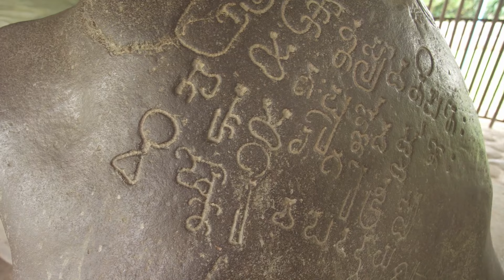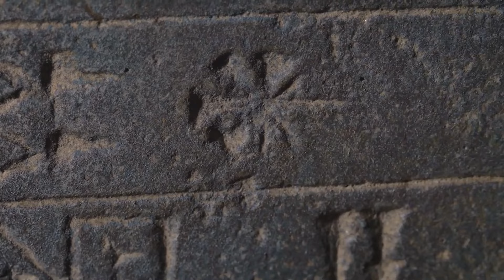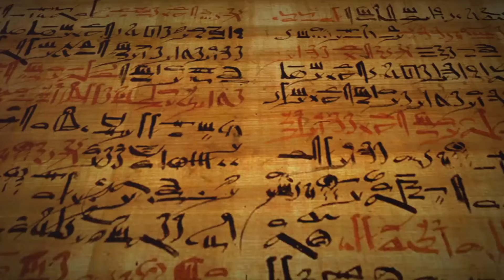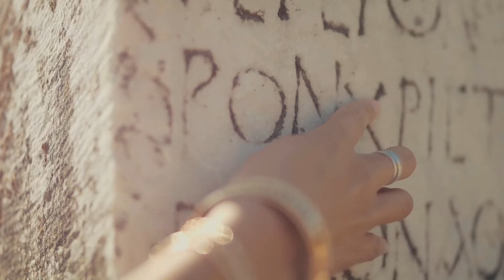The Phaistos Disc: A 4,000-Year-Old Mystery Waiting to be Solved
Join us on an intriguing journey as we delve into the enigmatic world of the Phaistos Disc, a remarkable artifact unearthed on the island of Crete. Dating back to around 1700 BCE, this mysterious clay disc features a series of symbols whose meanings have puzzled historians, linguists, and archaeologists for centuries.

In this video, we will:
- Explore the history and significance of the Phaistos Disc.
- Discuss the various theories and interpretations surrounding its symbols.
- Examine how this ancient object reflects the culture and communication methods of its time.
- Analyze why, despite extensive research, the disc remains one of archaeology's greatest unsolved mysteries.

Whether you're a history buff, a puzzle enthusiast, or simply curious about ancient civilizations, this video is for you!

runningreece.eu/phaistos-disk/
How not to decipher the Phaistos disc: A review
Y Duhoux - 2000 - journals.uchicago.edu
The Phaistos Disk
B Schwartz - Journal of Near Eastern Studies, 1959 - journals.uchicago.edu
Structural parallelism on the phaistos disc: A statistical analysis

👉 **Join the conversation!** What do you think the symbols could mean? Share your theories in the comments below!

00:00:00 A Discovery in the Dust
00:01:37 The Enigma of Crete
00:02:38 A Message in Clay
00:03:56 Whispers of the Cosmos
00:04:50 Sacred Symbols or Earthly Tales?
00:05:39 The Labyrinth of Language
00:06:43 Lost in Translation
00:07:45 A Civilization Frozen in Time
00:08:46 Echoes of the Past
00:09:28 The Undeciphered Legacy